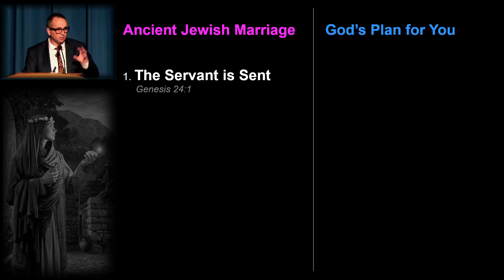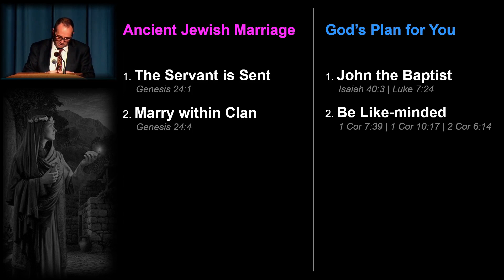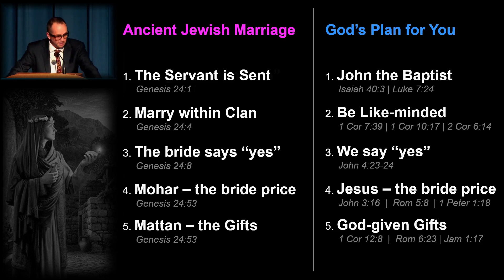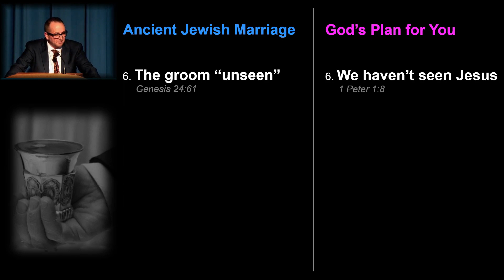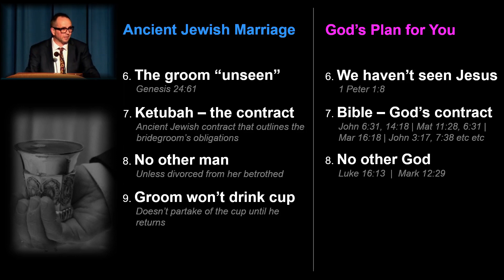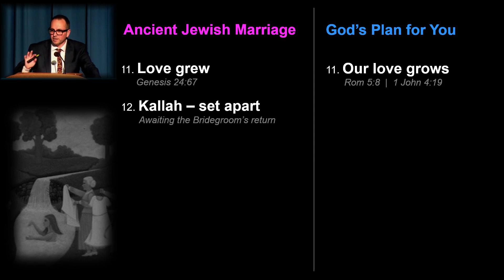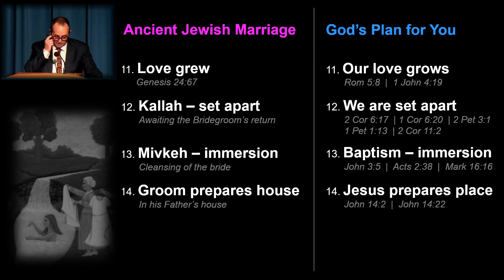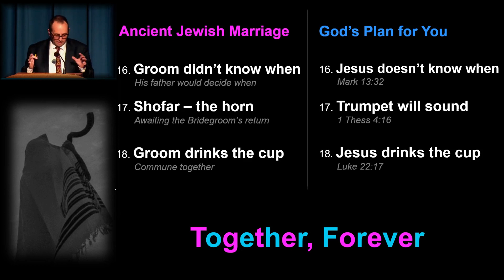30 October 2022 - Ben C - Ancient Jewish Marriage